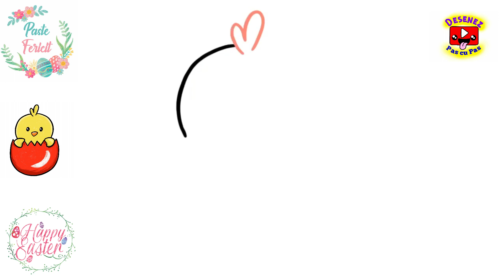Cum se Deseneaza un OU ROSU de PASTE si un Pui de Gaina CUTE | Drawing Chicken and Easter Egg